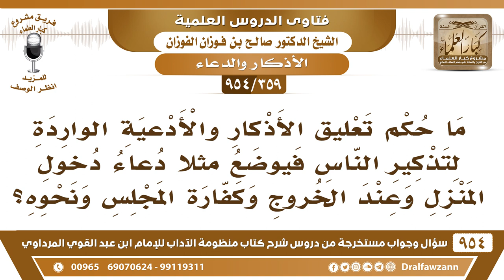[359 -954] ما حكم تعليق الأذكار والأدعية الواردة من أجل تذكير الناس؟ الشيخ صالح الفوزان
-[359 /954] السؤال: ما حكم تعليق الأذكار والأدعية الواردة لتذكير الناس فيوضع دعاء دخول المنزل وعند الخروج وكفارة المجلس ونحوه؟
الجواب: والله هذا شيء ما عمله السَّلف الصالح فلا ينبغي أن يُفتح هذا الباب، وربما يجي ما هو عقائد سيئة يظنَّون أن هذا لأجل حراسة المنزل ومن تعليق التمائم، فالسَّلف أحرصُّ منَّا على الخير وأعلمُّ منا ولم يفعلوا هذه الأمور؟
للاشتراك في قناة الشيخ صالح الفوزان
سؤال وجواب من شرح منظومة الآداب ( 945 ) مقطع

للاستفسار والإقتراحات والدعم
رئيس الفريق
لمشروع كبار العلماء